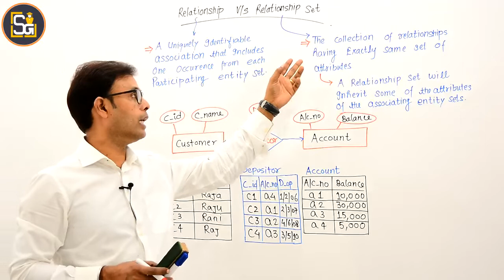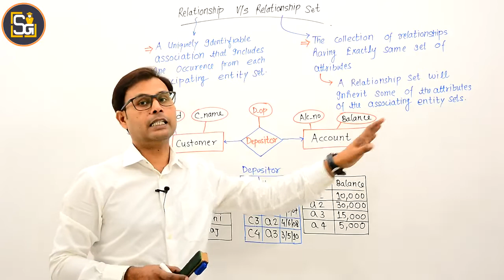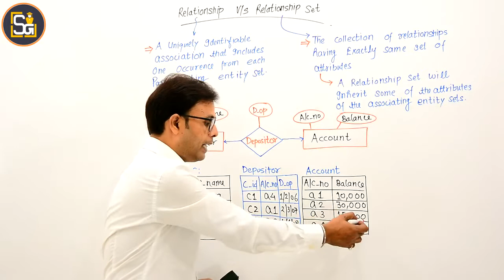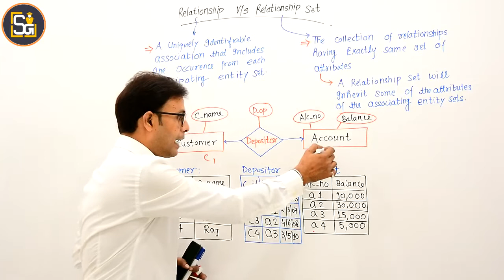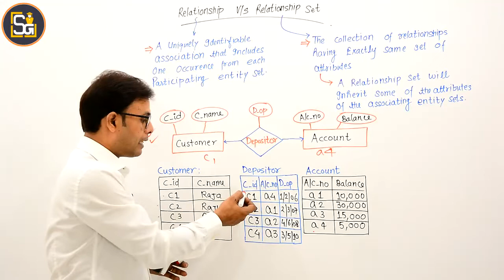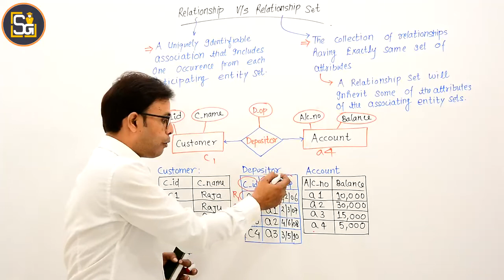L2.2 | Relationship in database | Relationship Set in ER Diagram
Relationship in database | Relationship Set in ER Diagram | Relationship in ER Diagram | Relationship and Relationship set Comparison

Video Contains:
Relationship and Relationship set in dbms
What is Relationship and Relationship set in DBMS with reference to ER diagram with example. This video also explains Relationship occurrences and how multiple Relationship occurrences becomes Relationship set.